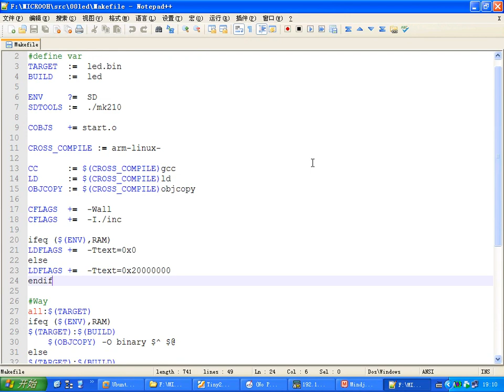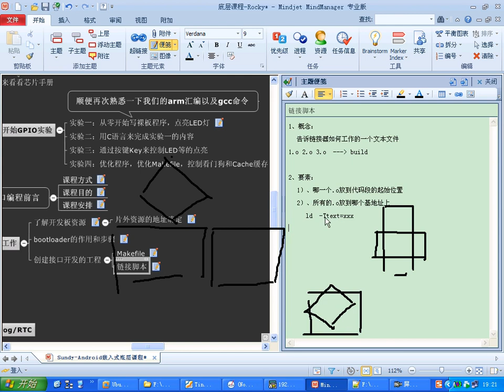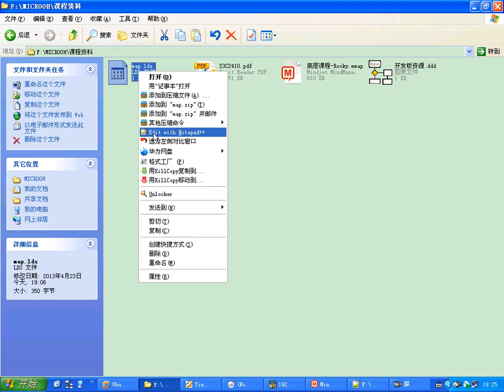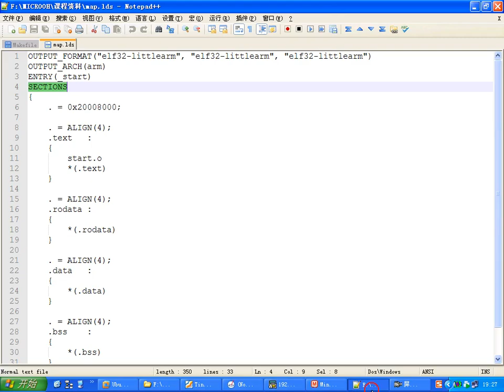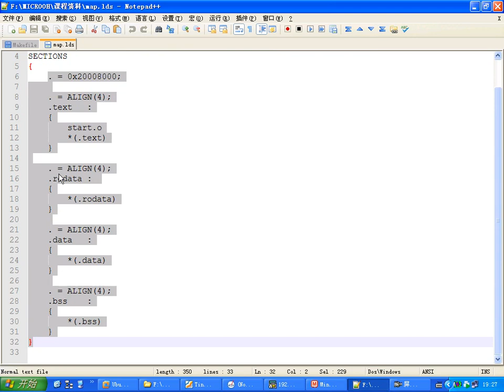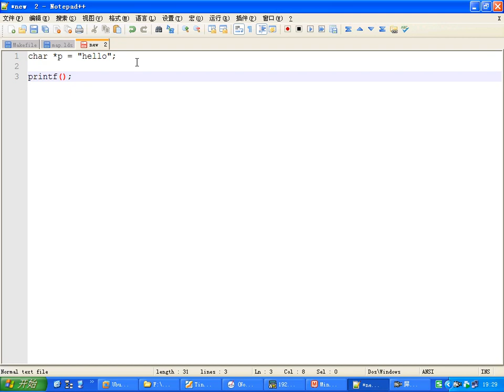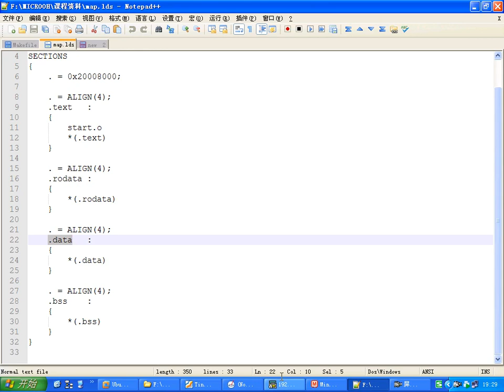09 工程搭建链接脚本录像1